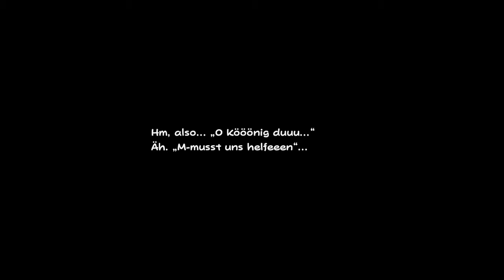AAAAAAAAAAAAAA - Der Tempel des Feuer-Pergamentons「Paper Mario The Origami King #28」 Cut LP deutsch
Wir sind den Geheimnissen der Wüste auf der Spur und finden den Tempel des Feuer-Pergamentons. In Paper Mario: The Origami King für Nintendo Switch!

💲 Paper Mario The Origami King kaufen

Paper Mario The Origami King Gameplay und Commentary auf Deutsch von Dissidius